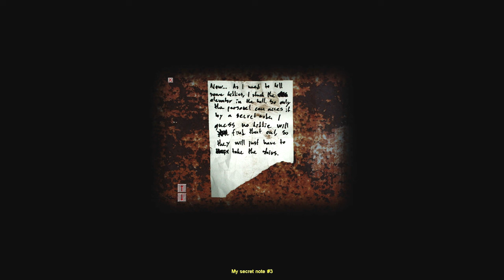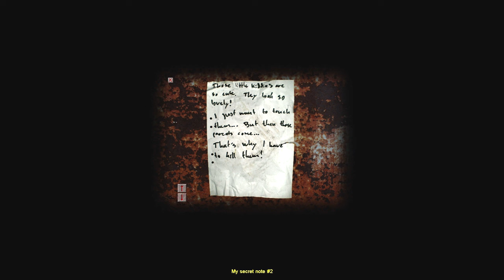Sawed off | Cry of fear w/commentary part 3